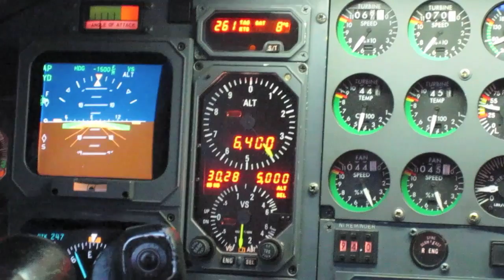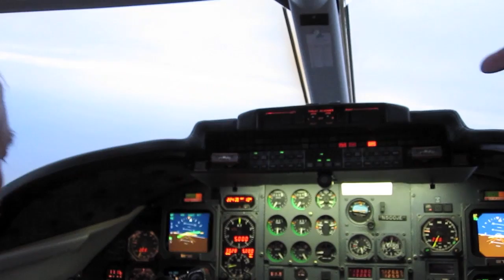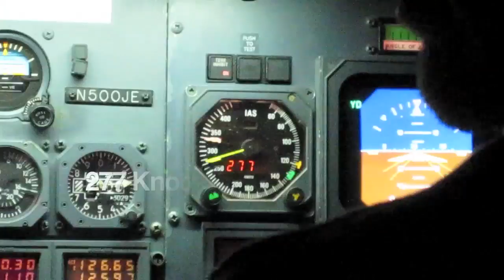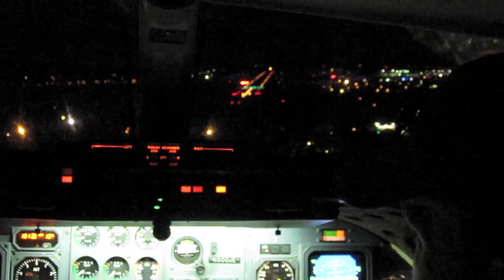Watching The Delta IV-Heavy NROL-32 Launch From Weather One!!! (11.21.10)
Today was one of the craziest days of my life!!! I watched the Delta IV 4 Heavy rocket launch from a leer jet that was acting as the weather scout for NASA! we flew right over the launch pad! We were the only plane within 25 miles of the pad! I got to see the VAB (vehicle assembly building) and the vistor complex! as well as actually see the rocket go up from out the window of the plane! Unfortunately it disappeared behind the clouds after 38 seconds and we couldnt get up above the clouds as fast as the rocket was going! but we sure tried!!! for taking me up in a jet and showing me a good time! I can't believe i did this!